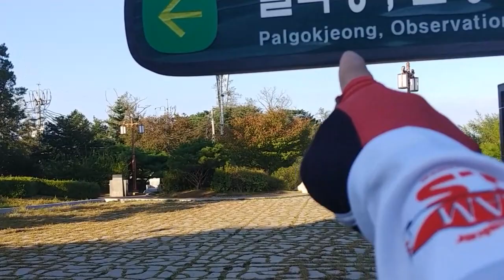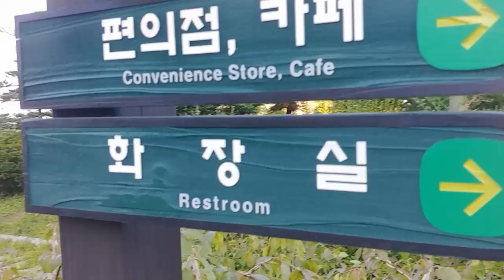Sunday Ride tara biyaheng Mt.bugak